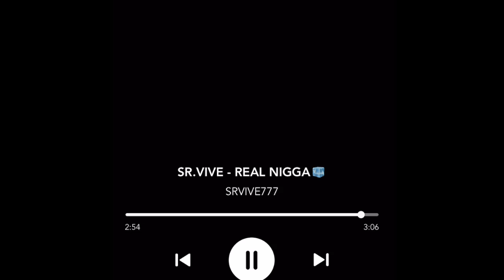srvive - REAL NIGGA